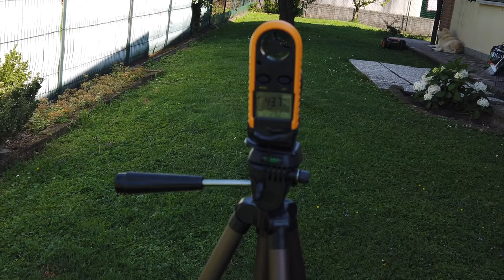MAVIC AIR 2 RISOLTO PROBLEMA E' TORNATO STABILISSIMO GLI HO SPARATO ARIA A 40Km/h ECCO COME HO FATTO